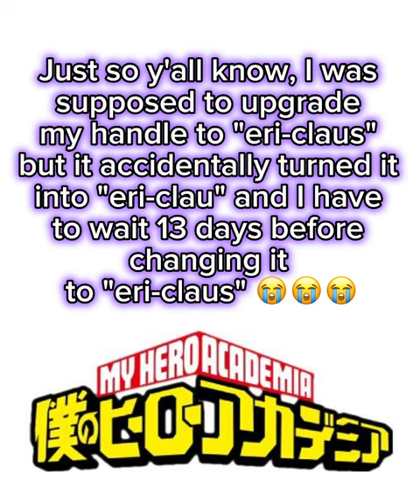Stupid backspace button 🙄